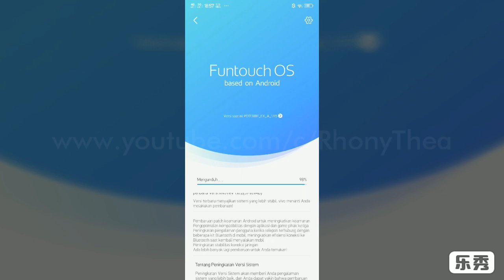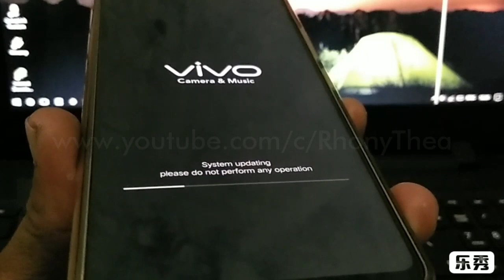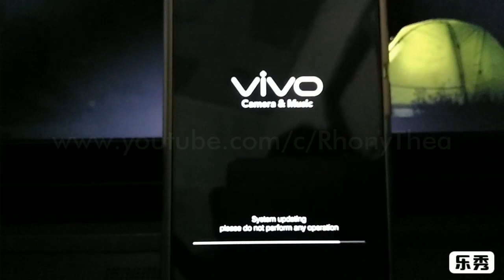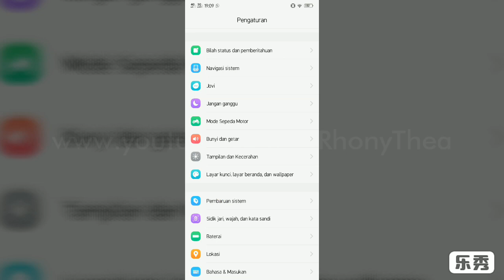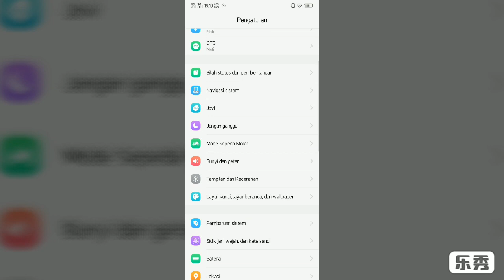VIVO V9 PEMBARUAN SISTEM (VERSI 1.10.2)